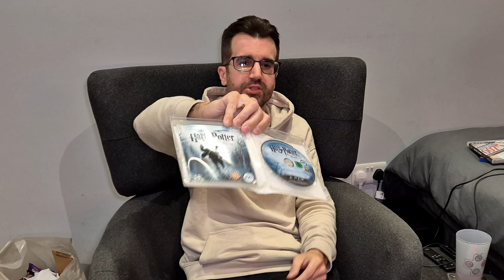£68 CEX Haul - PS5, PS4 & PS3